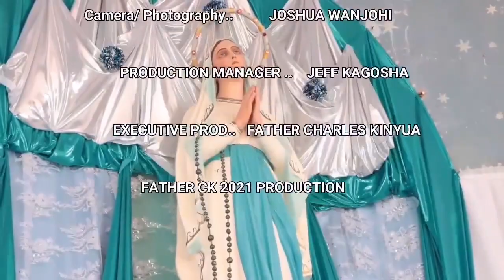BEST WAYS A CHRISTIAN SHOWS LOVE.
Today being the valentine day let me share with you the best way a Christian can share loveFor more understanding Kindly watch the video, like the video, leave a comment from the comment section down below then share to all your Family, Relatives and Friends.

Bank
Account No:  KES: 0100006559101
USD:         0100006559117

Mpesa